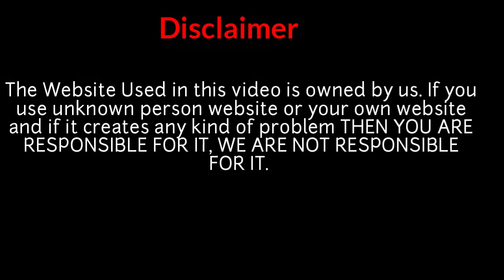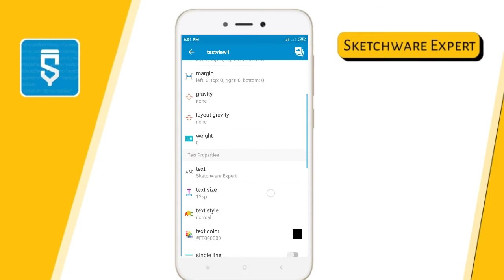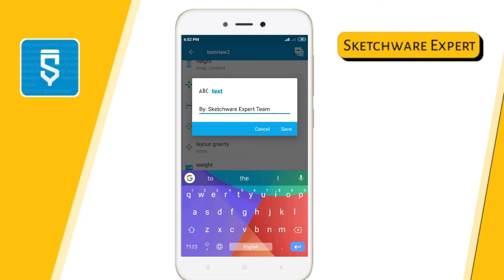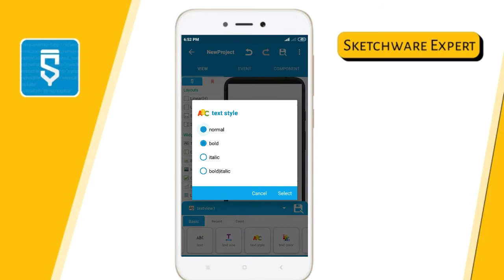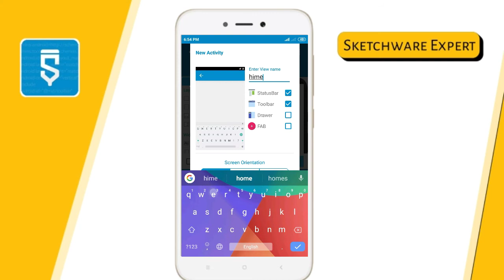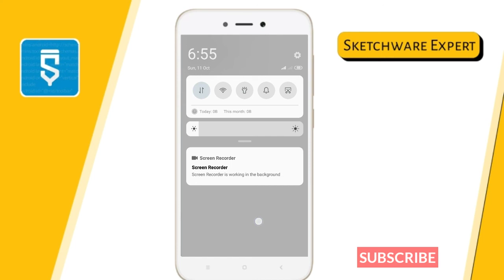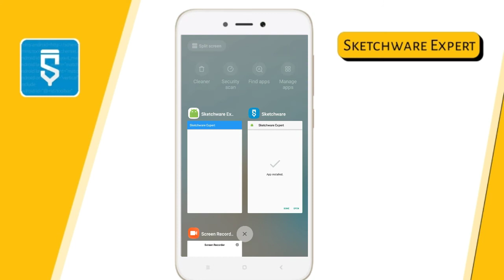How To Convert Our Website Into A Professional Application In Sketchware | Part 1: Splash Screen🔥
Hey guys,
Today in this tutorial I am going to show you How To Convert Our Website Into A Professional Application In Sketchware |  Splash Screen UI Design. Seems Cool Right? . Let's get Started:-)

✧Timelines ➜
0:00 → Disclaimer & important info
0:11 → Intro
0:18 → Opening Sketchware
1:10 → Splash Screen UI Design
3:34 → Coding Time!
5:09 → Running & Installing
5:51 → Testing Time
To Be Continued...
🎵 Background Music ➜